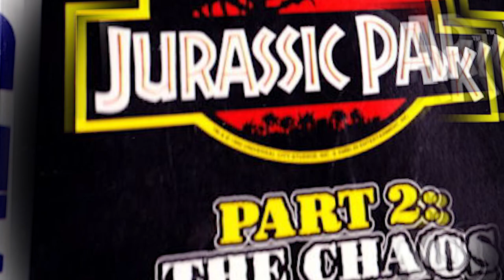Was taugt Jurassic Park 2: The Chaos Continues (Game Boy) heute noch? (Review/Test)